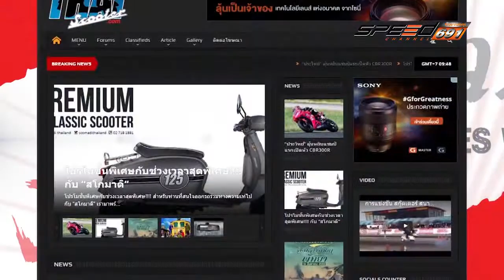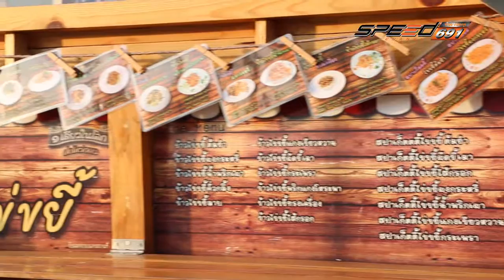JapanBikesWay 04 06 2016 (4/4)